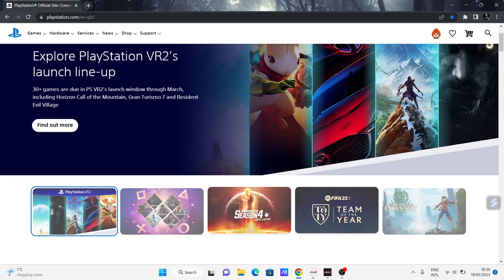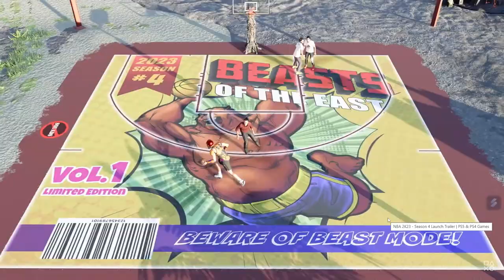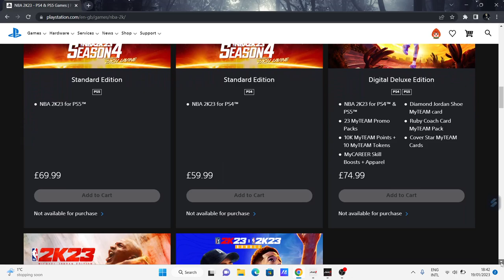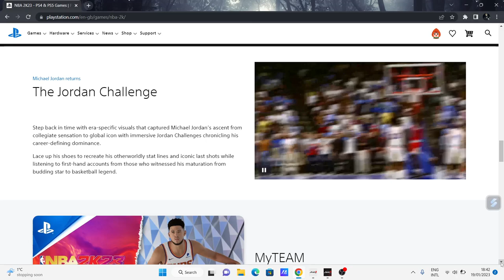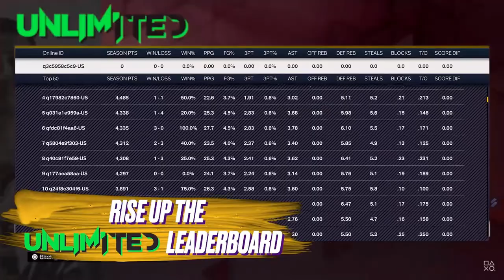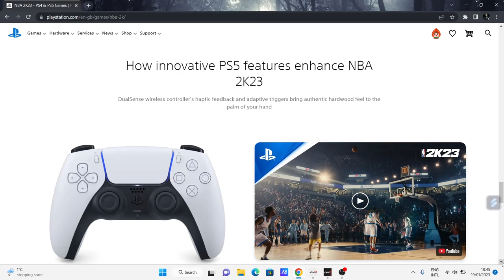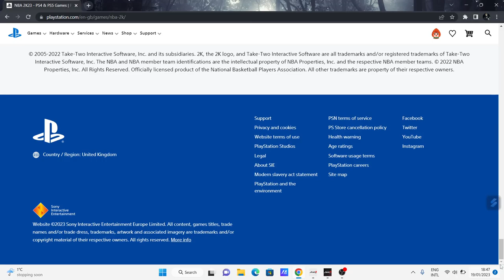NBA 2K23 and TRAILERS.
What is NBA 2K23?

Rise to the occasion and realise your full potential in NBA 2K23

Compete as your favourite NBA and WNBA teams and stars and experience the pinnacle of true-to-life gameplay. With best-in-class visual presentation, improved player AI, up-to-date rosters and historic teams, the game has never felt more real and complete than it does in NBA 2K23. Feel the energy of the crowd, the intensity of the competition, and the endless entertainment of one of the most immersive sports products in gaming today.

Prove yourself against the best players in the world and showcase your talent in MyCAREER or The W. Pair today’s All-Stars with timeless legends in MyTEAM. Build a dynasty of your own as a GM or lead the league in a new direction as the Commissioner in MyNBA. Take on NBA or WNBA teams in PLAY NOW and experience true-to-life gameplay.

Seagate 1tb 2tb 4tb 5tb backup plus slim hard drive hdd portable hard drive western digital wd transcend external hard drive